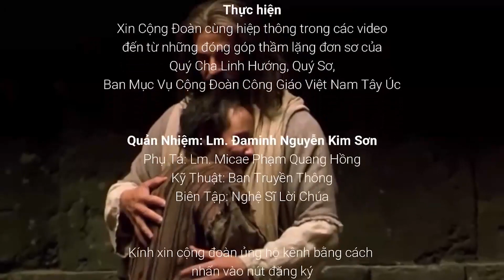Lá thư mục vụ: ĐỢI | Người Cha Nhân Hậu CN4MCC | QN Đaminh Nguyễn Kim Sơn & NSLC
[Trích] Trong cuộc sống chúng ta đã bao lần dùng chữ “Đợi” để hoãn lại một suy nghĩ hay một hành vi nào chưa? Tôi thiết nghĩ rằng chúng ta đã dùng rất nhiều như là: “Đợi có thời gian rảnh thì đi thăm người này người kia, đợi suy nghĩ tí nữa thì sẽ tha thứ hay chấp nhận, đợi tìm hiểu thêm nữa thì sẽ quyết định...” Đợi...đợi...và đợi mãi rồi đã muộn màng để một lúc nào đó chúng ta hối hận vì đã không làm sớm hơn. Lúc ấy chúng ta thường hay thốt lên rằng: “Giá biết thế thì giờ này không phải hối hận, không bỏ mất cơ hội và không hối tiếc cho những suy nghĩ và hành động đó.

Người con thứ trong Bài Tin Mừng tuần này đã làm một quyết tâm, Anh không thể nào “đợi” được nữa, và quyết định quay trở về cùng Cha mình. Nếu anh đợi lâu một chút nữa có thể anh phải chết vì cơn đói đang hoành hành. Cái chết cận kề, đứng trước tình cảnh đó anh dẹp bỏ mặc cảm, tự ái để đối diện với sự thật. Anh đã thầm nhủ rằng, những người làm công cho Cha mình đồ ăn dư thừa, còn anh đang phải chết vì đói. Vì đói quá anh muốn trở về cùng Cha để xin ăn, đồng thời xin được tha thứ cho những lầm lỗi mà anh đã xúc phạm. Anh cũng thầm nhủ rằng: “xin Cha hãy xem anh như kẻ làm công,” miễn sao anh có cái gì để ăn vì anh quá sợ “cơn đói.” Anh không thể đợi được nữa, nên đã quyết tâm đứng lên và đi về cùng Cha.

💕 LTMV: QN Lm. Đaminh Nguyễn Kim Sơn
🎦 Sơ Mai 🎙️ Chị Hạnh ✨ Nghệ Sĩ Lời Chúa

Trân trọng.